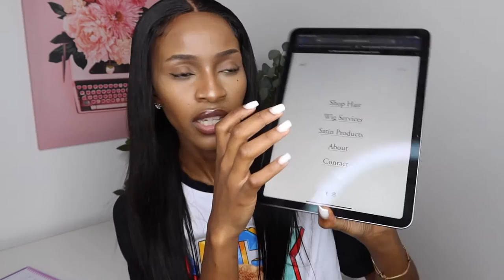How I started my hair business in 2021 / what is Virgin Hair/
I finally launched my Hair business on the 1st of November 2021 and I'm soo excited to share this journey with all of yall. I hope this video motivates everyone who has a business plan but has fear of not getting any support from family or friends or thinks they have no knowledge about that certain thing. Just go on and start. Learn as you go.

So I am a wigmaker based in Cologne, Germany. I sell 100% Human Virgin Hair Bundles and Glueless Wigs.